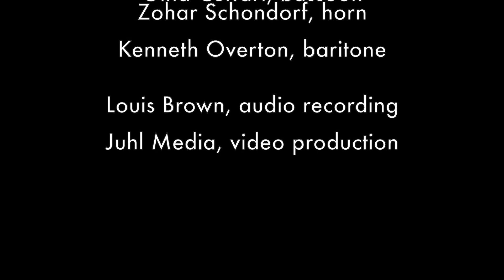Gershwin Songs - Kenneth Overton, baritone w/ Sylvan Winds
Celebrating American Voices - Sylvan Winds
Svjetlana Kabalin, flute
Kathy Halvorson, oboe
Nuno Antunes, clarinet
Gina Cuffari, bassoon
Zohar Schondorf, horn

Kenneth Overton, baritone

New York City, June 25th, 2021

Kenneth is a GRAMMY™ AWARD WINNER for Best Choral Performance in the title role of Richard Danielpour’s The Passion of Yeshua with the Buffalo Philharmonic Orchestra and Chorus, conducted by JoAnn Falletta, awarded at the 63rd Grammy Awards, Year 2020.

Engagements for Kenneth include his Metropolitan Opera debut in the Fall of 2021 as Lawyer Frazier in Porgy and Bess, a reprisal of the role of Ralph Abernathy in I Dream with Opera Carolina and Charlottesville Opera, and Germont in La Traviata for his stage debut with Fort Worth Opera. He will also appear with the National Philharmonic as a soloist in Mozart’s Requiem as well as the World Premier of Adolphus Hailstork’s A Knee on the Neck, a solo recital at The Quick Center for the Arts at St. Bonaventure University, Fort Worth Opera’s Gala Concert, and will debut Damien Geter’s An African American Requiem with the Oregon Symphony/Resonance Ensemble.

Juhl Media, video production
Louis Brown, audio recording
Amanda Moresco, production assistant